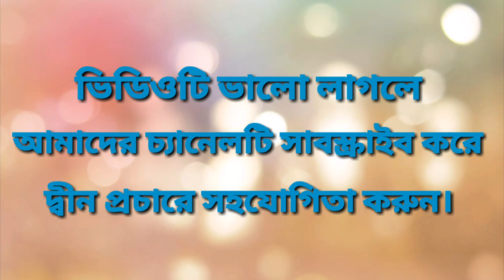আসহাবে কাহাফ (বাংলা ঘটনা) | Ashab E Kahf (Bangla Story) | Abdur Rohim Al Madani (2021)